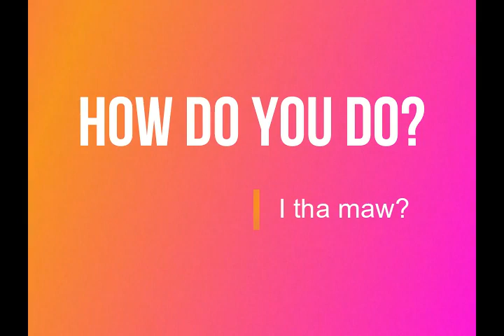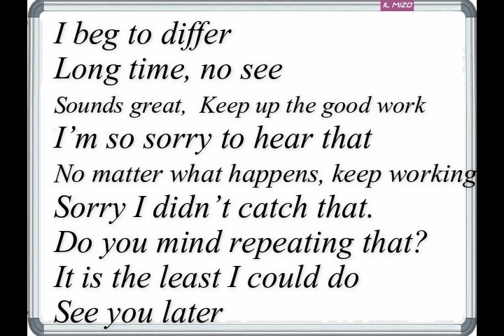Nitina i hman tur Sâp țawng ¦ Basic English ¦ Daily English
Vocabulary lo ti pung deuh deuh la. Sap tawng i lo thiam zel dawn nia